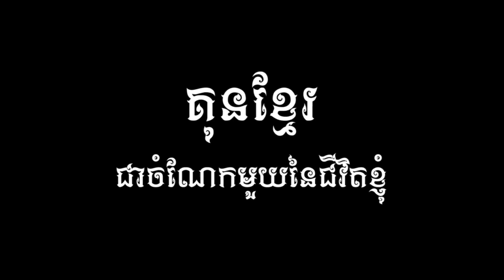Kun Khmer, Eh Ravanchanreach Vs Sim Bunchhai, 3 Aug 2018 | Fights Zone